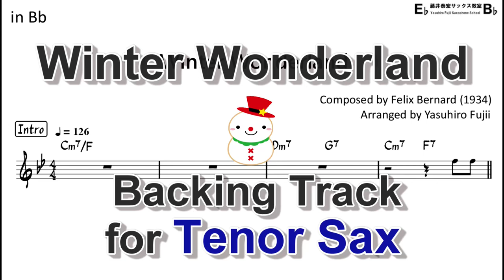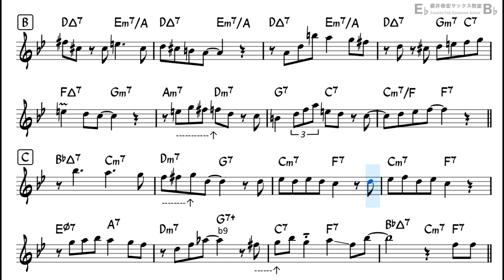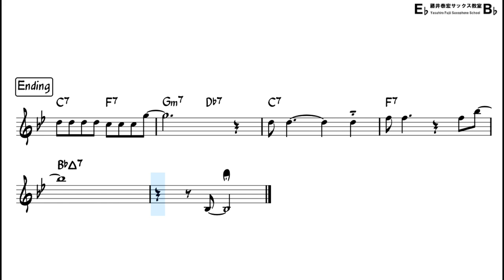Winter Wonderland - Backing Track with Sheet for Tenor Sax